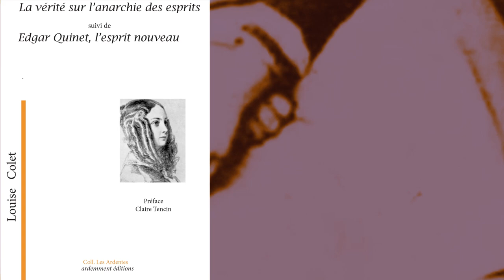Louise Colet, son récit sur la Commune de Paris, 1873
"La vérité sur l'anarchie des esprits", 1873, édition établie par Claire Tencin, collection Les Ardentes, éditions ardemment
Lecture Juana Tupper- Vidéo Gala Martinoia